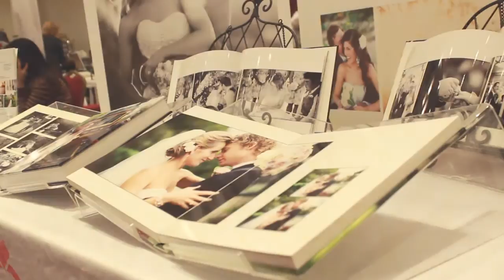White Wedding Bridal Expo